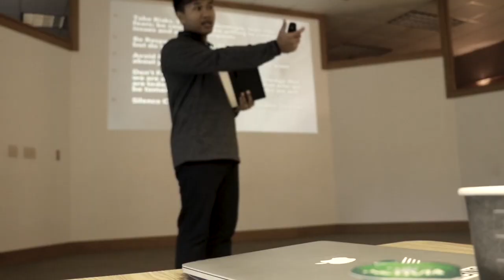CYONA MENTORS INTRO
Let’s get to know the CYONA Mentors.

Van Lian Ceu
Tha Tin Par
Siang Sang
Olivia Ling
Vel Lian
Van Lal Lian
Jenny Par
Benjamin Cung
Philip Thang
Iang Tha
Maria Par
Jay Cung
Cross Par
Anna Sung Tial